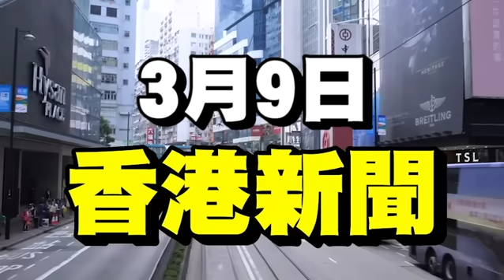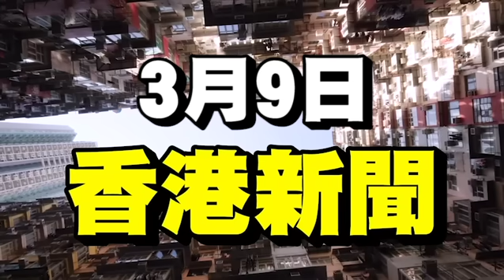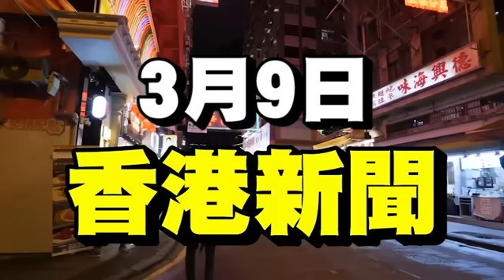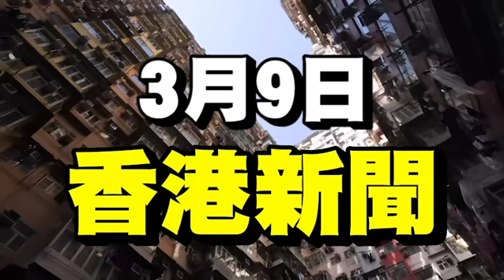伍間新聞 嚇死業主！收樓發現「2樽嬰屍」父母被捕！有黑社會背境！公屋臭腳王「所到之處」必留氣味！男子時代廣場斃命！搶百萬現金「1人被捕」為該工廈租客...